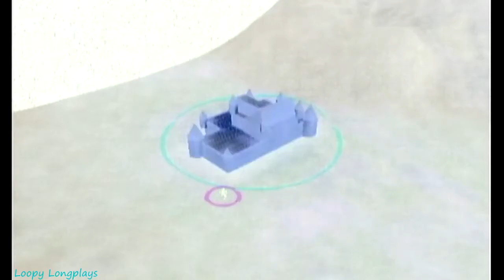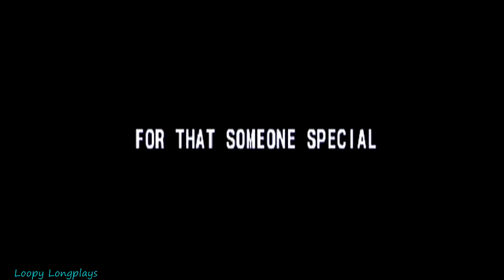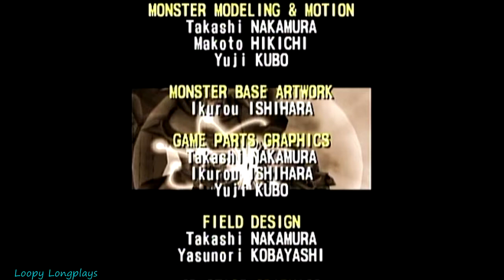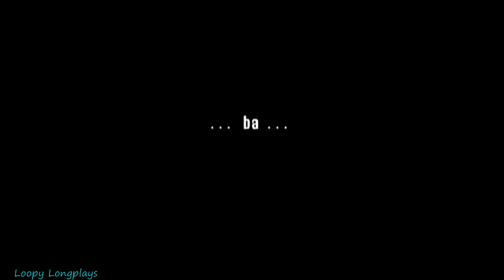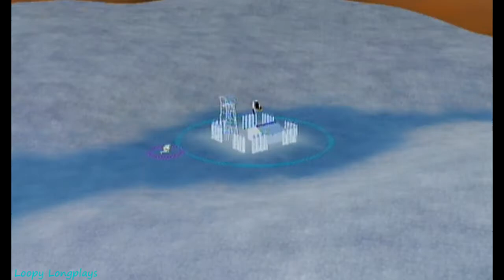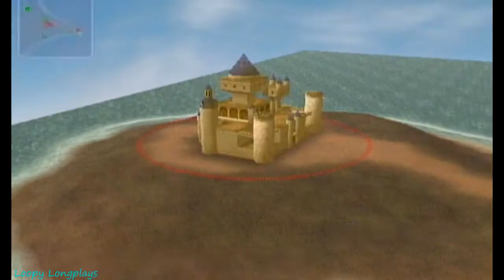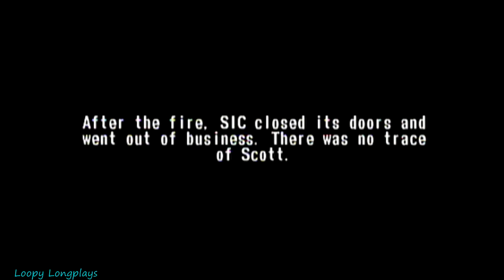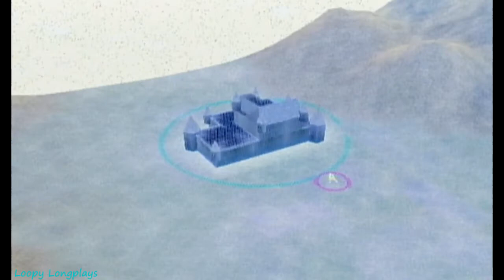Yu-Gi-Oh! The Falsebound Kingdom - Longplay 100% (Part 4 of 4) Full Game Walkthrough (No Commentary)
Yu-Gi-Oh! The Falsebound Kingdom part 4 this is the last part, in this longplay series I will find all monsters and discover all fusions. So to give you the run down, I cleared yuigs campaign 1st then kaibas, then yugis again for the last 2 monsters. This game was so much fun to play and I hope to revisit it next year. I forgot to mention that I forgot the larva moth on bandit Keith's mission too collect it the second time around, but I still got him in my collection :)  So I hope you enjoyed watching this longplay.

Slight Disclaimer you may want to use x2 speed because this is pretty much only finding monsters guide but I use Obelisk a lot cause he is so awesome :D

TimeStamps:

Kaiba's Campaign - 4:34:07
Yugi's Campaign 3rd Time - 9:03:15